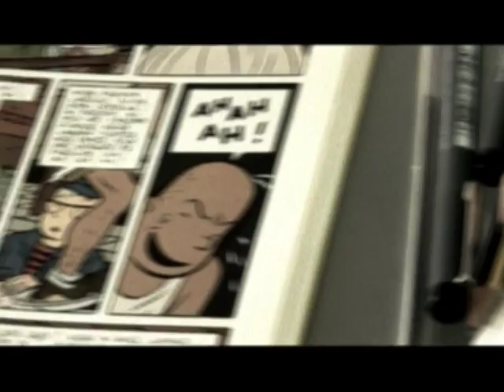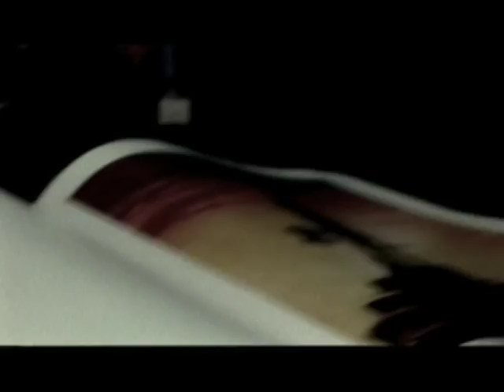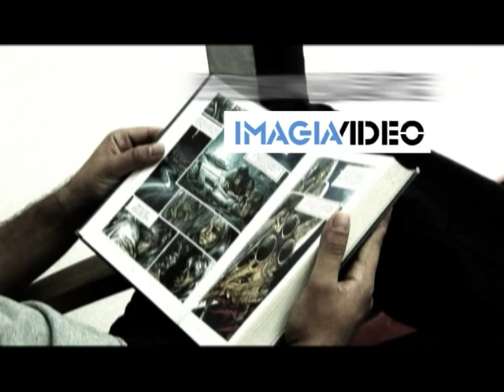Previa - "Comunidad Comic"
Previa del Proyecto para Programa de TV  "Comunidad Comic"